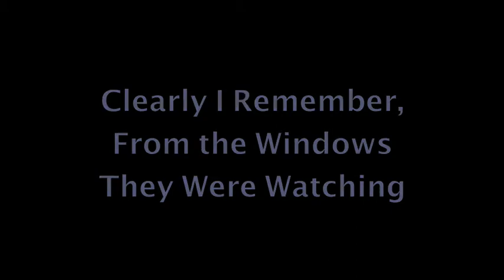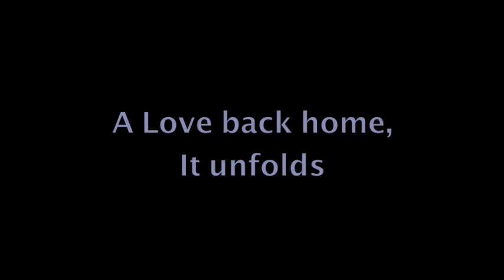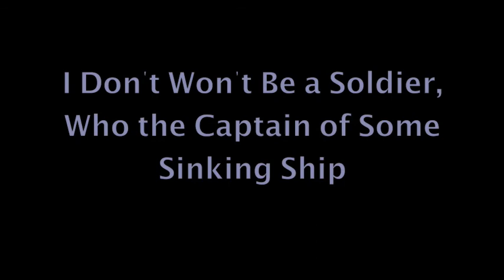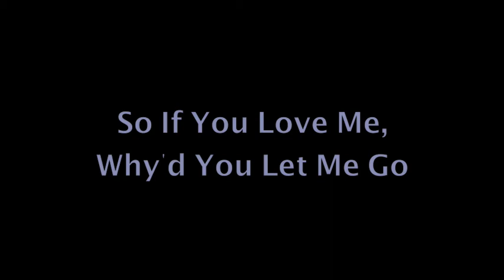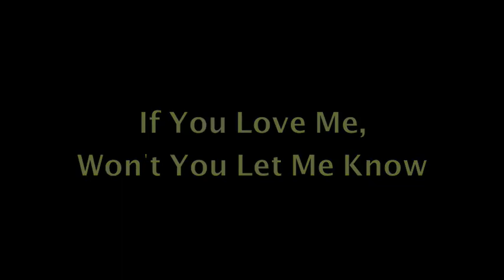Lyrics to Violet Hill by Coldplay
Lyrics to Violet Hill by Coldplay off their album Viva la Vida (love that album) - dedicated to Vivalavidagrl (love her!) Please look at my channel and rate this video.